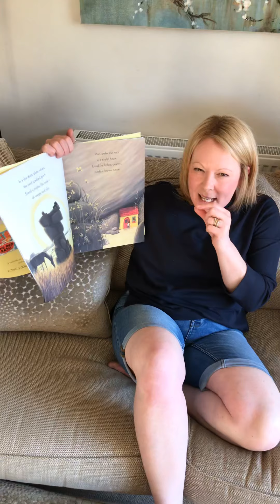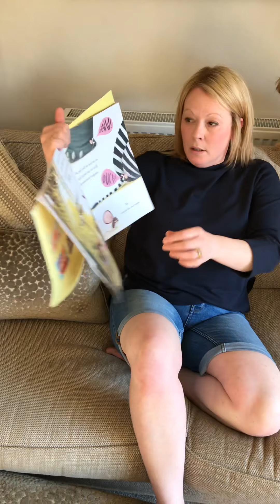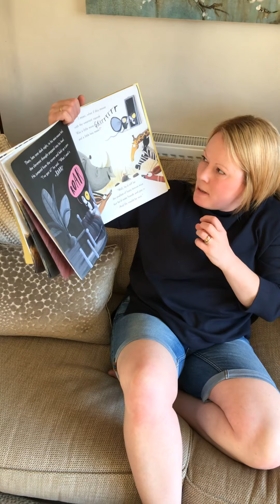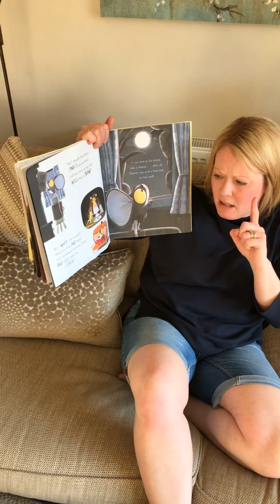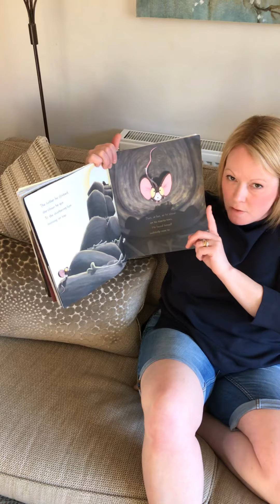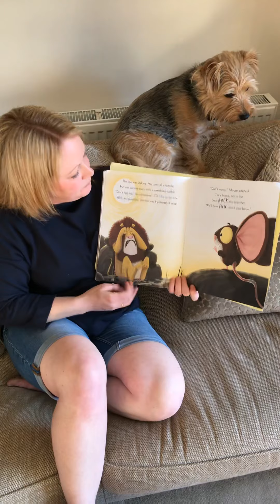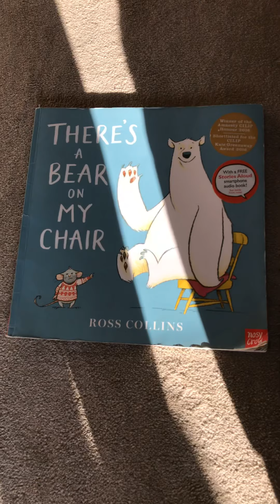The Lion Inside!